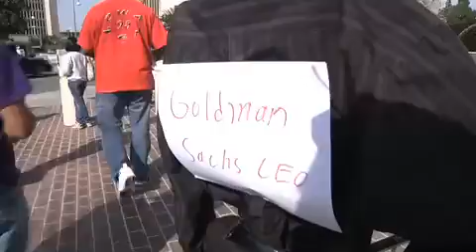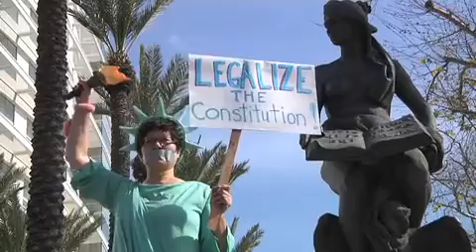Protesters 'Occupy the Courts' in Santa Ana - 2012-01-20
The 'Occupy' movement demonstrated outside the Federal Courthouse in Santa Ana against corporations and their influence in politics. Video by Eugene Garcia, ocregister.com Published on 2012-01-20